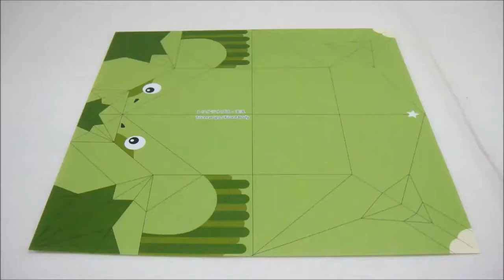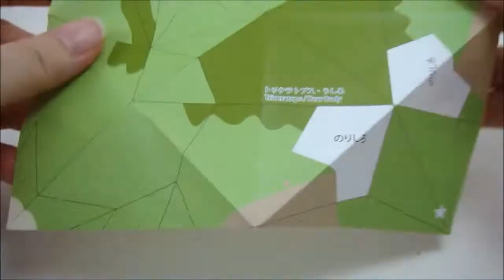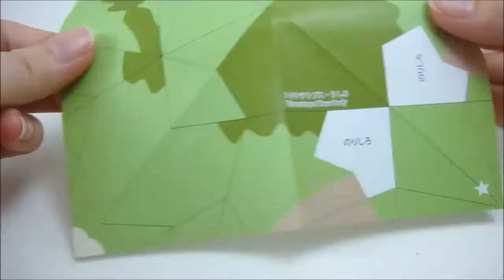DIY Origami Pack - Dinosaur (Part 2 of 3 - Triceratops)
Hello there!

Learn how to make Origami dinosaur with this DIY pack.

Video separated in 3 parts for making 3 different dinosaur - Tyrannosaurus, Triceratops and Brachiosaurus.